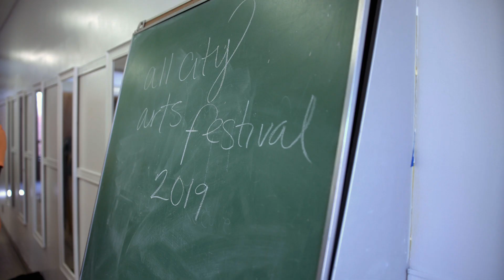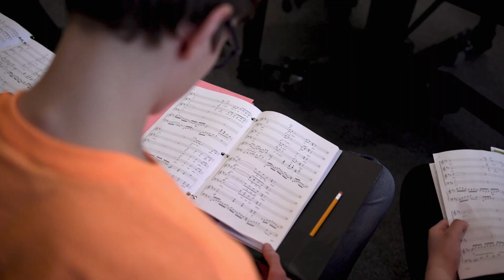All-City Fine Arts Week 2019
Rockford Public Schools celebrated Arts in Our Schools Month by hosting the All-City Fine Arts Week March 5-9. More than 1,000 RPS 205 students participated in the week-long music, theatre and art workshops and performances which were led by community professionals, teachers, volunteers and guest clinicians. Every event was hosted at no charge by one of our supportive Rockford community partners.